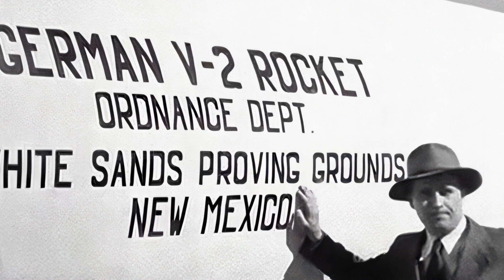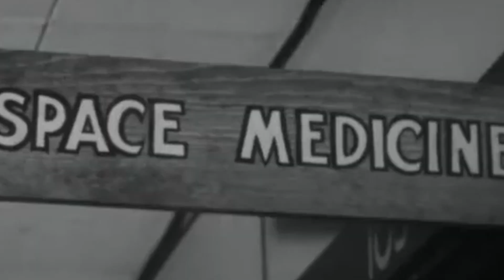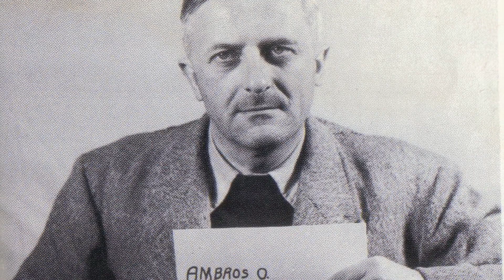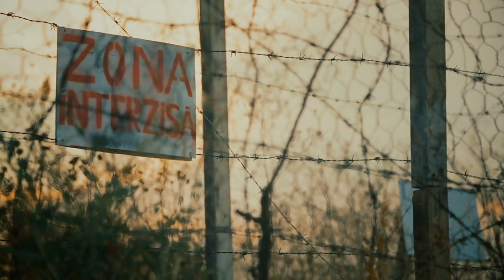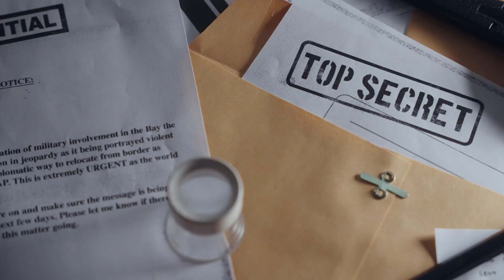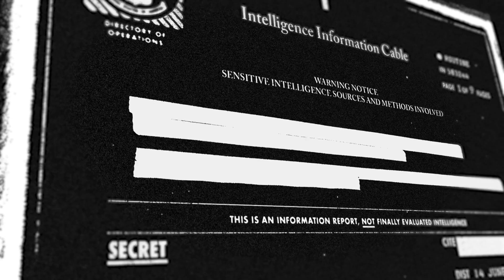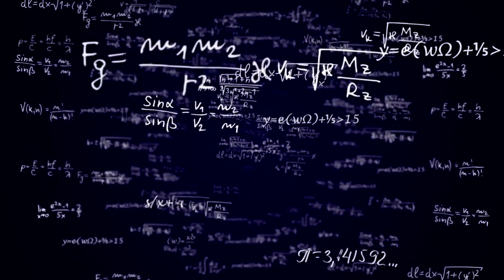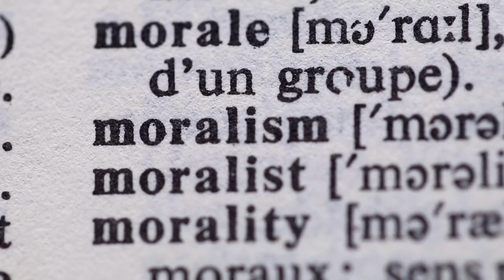Operation Paperclip: How Nazi Scientists Built America’s Future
Operation Paperclip: How Nazi Scientists Built America’s Future reveals the hidden story of how the U.S. brought over 1,600 former Nazi scientists into the country after World War II. These men, many of whom were tied to horrific war crimes, were given new identities and roles in America’s space and military programs. From Wernher von Braun’s rocket expertise to the dark secrets of chemical weapons research, discover how Operation Paperclip shaped U.S. dominance in science and technology during the Cold War, all at a massive moral cost.

Do you have a favorite conspiracy?